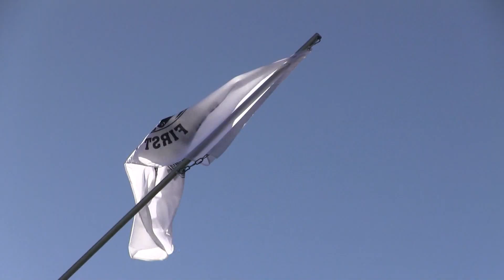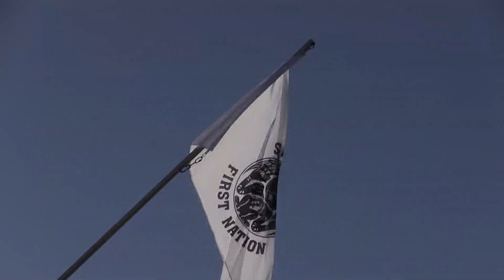The Replacement of Snuneymuxw First Nation's Flag at Nanaimo City Hall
A short movie about the important ceremony which recently took place at Nanaimo's City Hall when the flag of Snuneymuxw First Nation, which had been removed several years ago, was now returned.